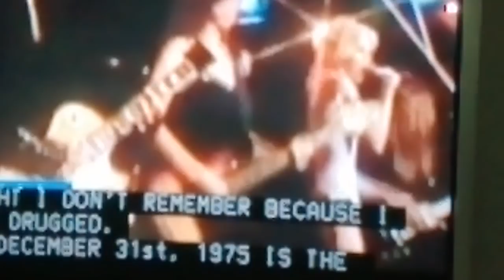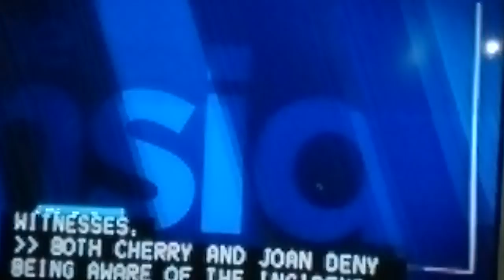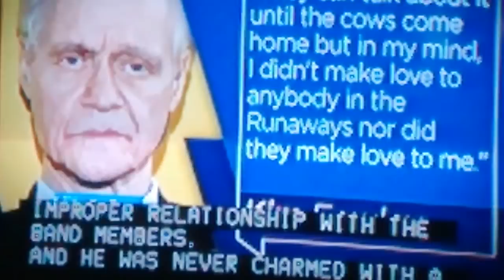Jackie Fox interview 7/13/15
CH 2 Interview